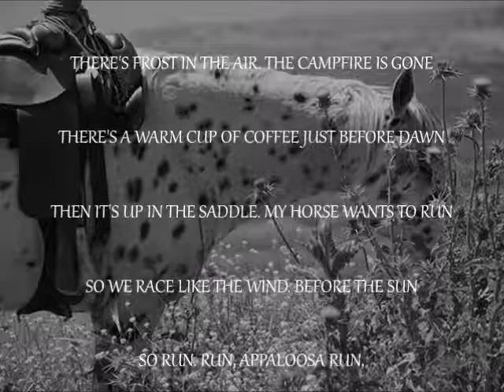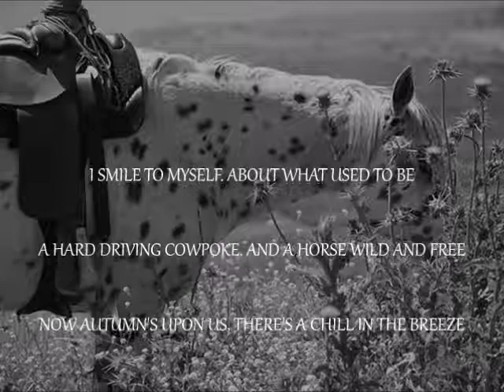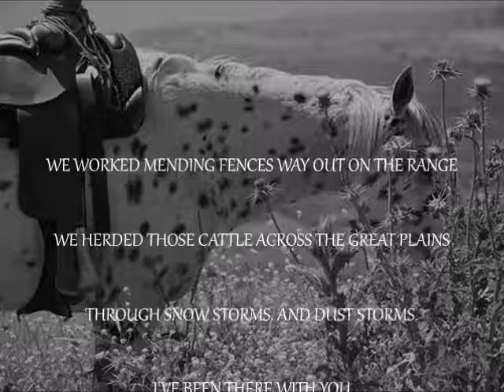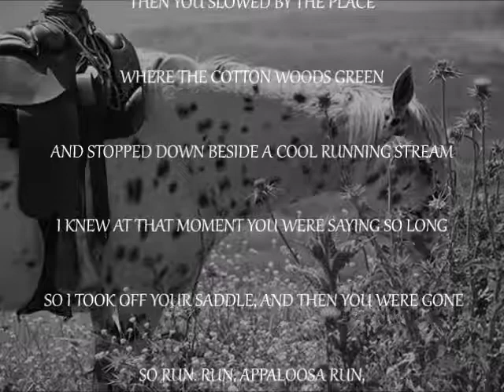Gene Presler - Appaloosa Run - 1997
THERE'S FROST IN THE AIR.
THE CAMPFIRE IS GONE
THERE'S A WARM CUP OF COFFEE
JUST BEFORE DAWN
THEN IT'S UP IN THE SADDLE.
MY HORSE WANTS TO RUN
SO WE RACE LIKE THE WIND.
BEFORE THE SUN
SO RUN. RUN, APPALOOSA RUN,
RUN. RUN LIKE THE WIND. LIKE THE WIND

ONCE ON A RIDE. YOU WERE MY ESCAPE
FROM A BIG OL' SIDEWINDER.
DOWN BY DEVILS GATE
WELL I TIED THAT OLD RATTLE
TO YOUR SADDLE HORN
AND I MADE ME A BELT
THAT STILL BEING WORN

I SMILE TO MYSELF.
ABOUT WHAT USED TO BE
A HARD DRIVING COWPOKE.
AND A HORSE WILD AND FREE
NOW AUTUMN'S UPON US,
THERE'S A CHILL IN THE BREEZE
SO RUN APPALOOSA,
LETS GO WHERE WE PLEASE

WE WORKED MENDING FENCES
WAY OUT ON THE RANGE
WE HERDED THOSE CATTLE
ACROSS THE GREAT PLAINS
THROUGH SNOW STORMS. AND DUST STORMS.
I'VE BEEN THERE WITH YOU
NOW WERE OLD AND. WERE TIRED.
OUR WORK DAYS ARE THROUGH

THEN YOU SLOWED BY THE PLACE
WHERE THE COTTON WOODS GREEN
AND STOPPED DOWN BESIDE
A COOL RUNNING STREAM
KNEW AT THAT MOMENT
YOU WERE SAYING SO LONG
SO I TOOK OFF YOUR SADDLE,
AND THEN YOU WERE GONE
YEAH RUN. RUN, APPALOOSA RUN, RUN.
RUN LIKE THE WIND. LIKE THE WIND